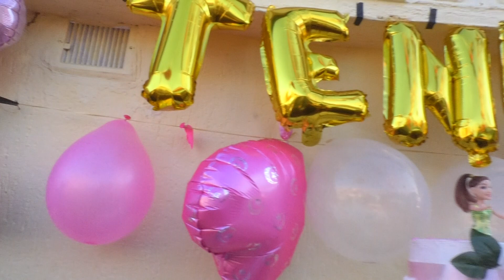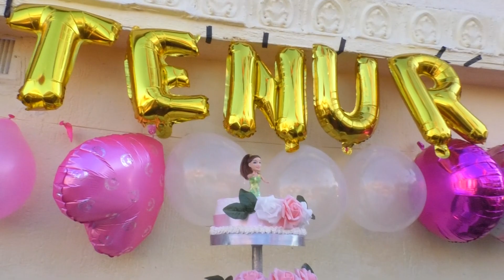Tenur Prensesin Doum Gunu Partysi 2022